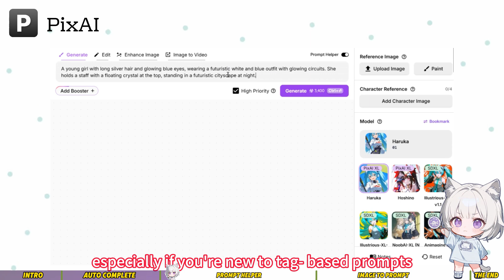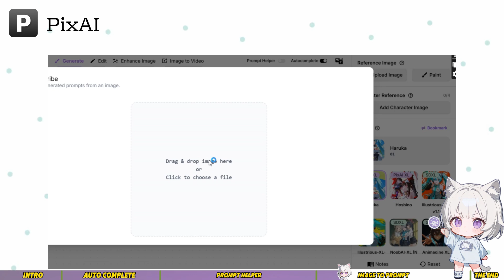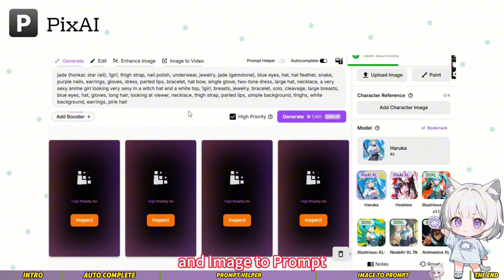Prompt-related Feature introduction on PixAI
Unlock the full potential of PixAI with this step-by-step tutorial on 3 prompt-related features: Autocomplete, Prompt Helper, and Image to Prompt!
🌟 What You’ll Learn:
- Autocomplete: Save time and get inspired by AI-generated prompt suggestions.
- Prompt Helper: Simply write your ideas in plain, natural language, perfect for beginners and non-native English speakers!
- Image to Prompt: Reverse-engineer stunning images into detailed prompts for consistent results.
✨ Ready to put your skills to the test? Try PixAI now!